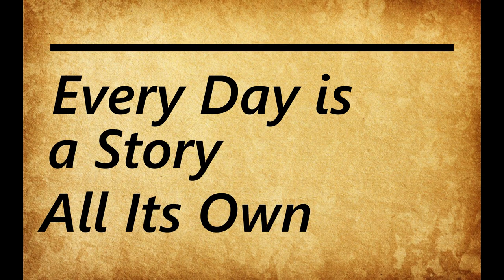Top Ten Books for Actors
An Actor Prepares (Constantin Stanislavski)
Creating a Role (Constantin Stanislavski)

The Empty Space (Peter Brook)

On Acting (Sanford Meisner)

A Practical Handbook for the Actor (Bruder et al.)

True and False (David Mamet)

Respect for Acting (Uta Hagen)

On the Technique of Acting (Michael Chekhov)

Acting in Film (Michael Caine)

Improvisation for the Theater (Viola Spolin)

There are links to follow and interact with him on several social media platforms.

The opening music is from the musical "How All This Bullying Began," book and lyrics by Joey Madia and music by Knight Berman Jr, which was first performed in 2014.

All of these books are available at Amazon and other online booksellers.